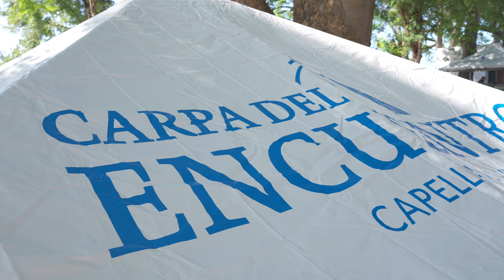Carpa del Encuentro